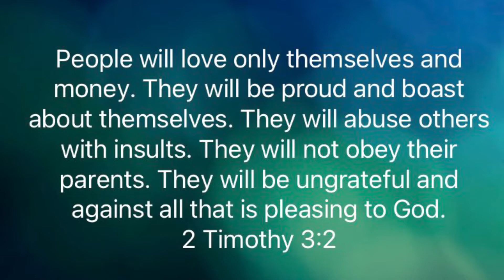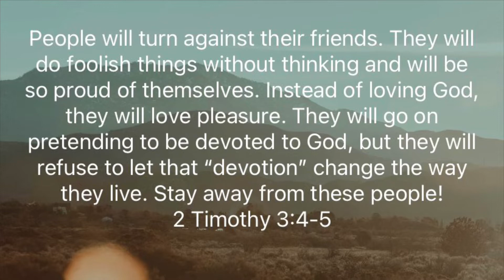2 Timothy Endtime Terrible Days ahead